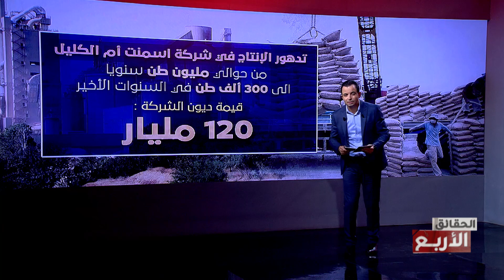اخلالات في صفقات و سوايع زايدة خسرت الشركة في اكثر من 455 مليون